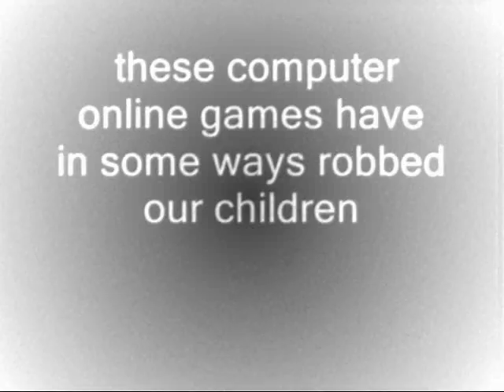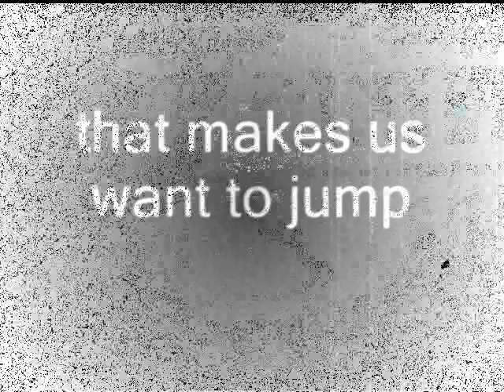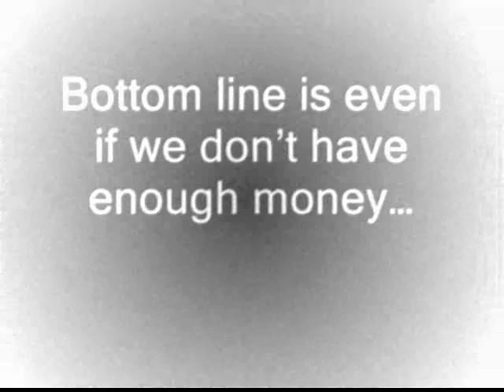kabataan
this is my photo essay that i submitted for my application to PALI.